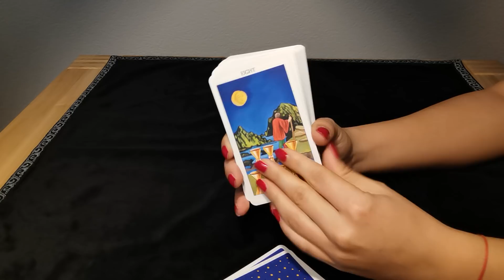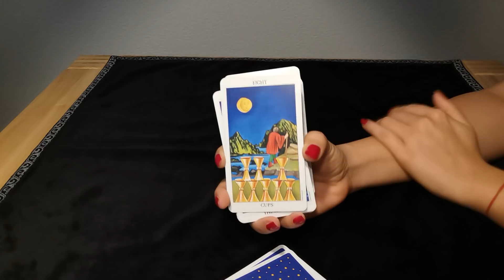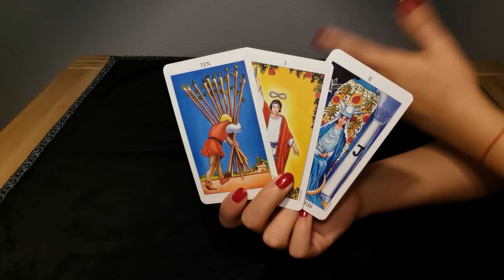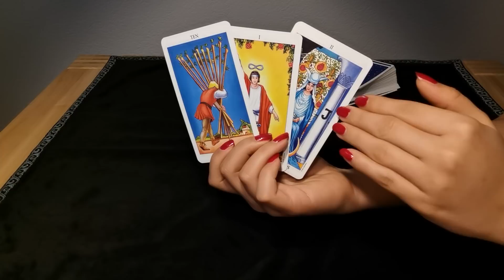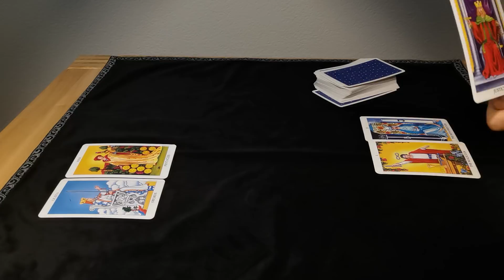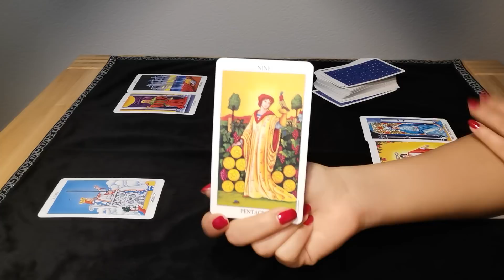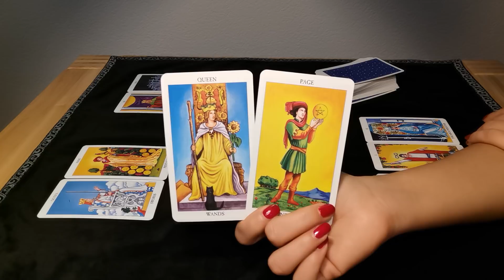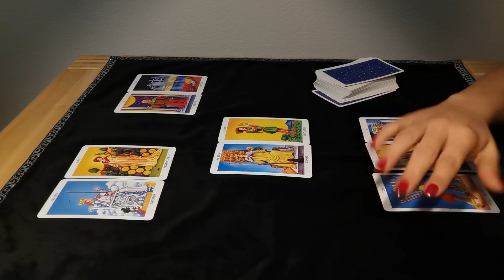LÖWE - PING PONG ❤️ (3.-5. APRIL)